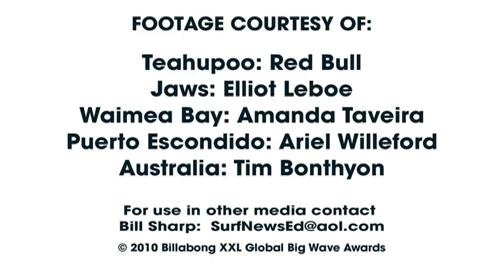Billabong XXL- Girls Best Performance Award Entries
Female big wave surfers step it up like never before! From Jaws to Waimea Bay to Teahupoo to Maverick's and beyond, the ladies lay it on the line. Starring Layne Beachley, Mercedes Maidana, Paige Almes, Shavannah Shaughnessey, Maya Gabeira, Bethany Hamilton and more!